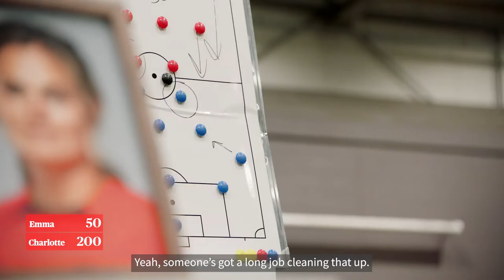AXA Insurance Football Challenge with Liverpool FC Women | Last One Standing | AXA UK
Kick off the Last One Standing challenge with Liverpool FC Women.

Join Leighanne Robe, Emma Koivisto and Charlotte Wardlaw as they take on the AXA Insurance Last One Standing football challenge. Instead of scoring goals, the aim is to defend or attack some precious items to round up the most points. Watch to find out who @Manny crowns the winner.

To find out more about the Liverpool FC partnership with AXA,

About AXA UK:
AXA is proud to be the official partner of Liverpool FC Women. At AXA, we’re continuously striving to make your life better and safer. AXA UK is part of the AXA Group, one of the largest insurance brands in the world with a presence in over 60 countries and 165,000 employees serving the needs of 107 million customers with the purpose of building a better future.